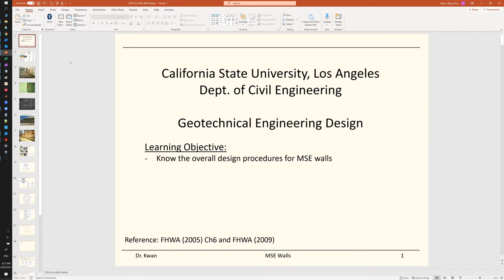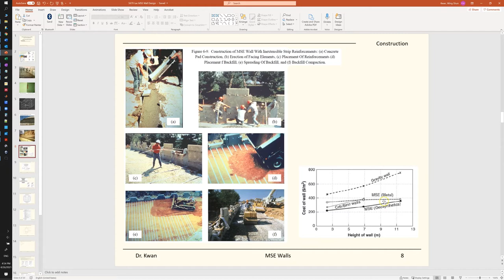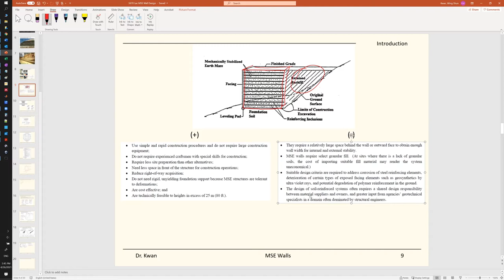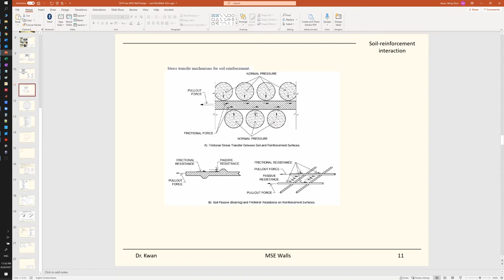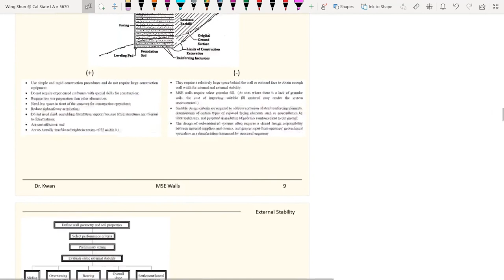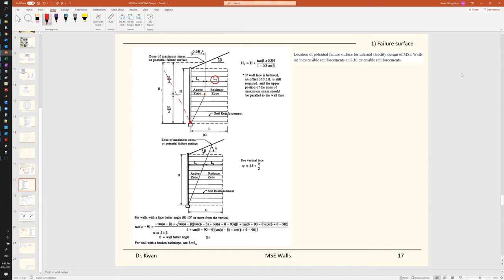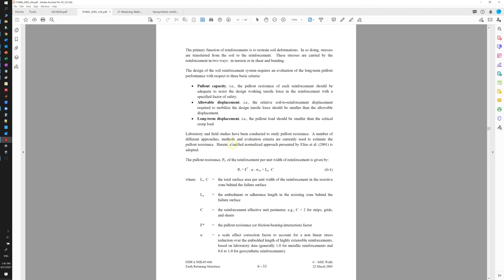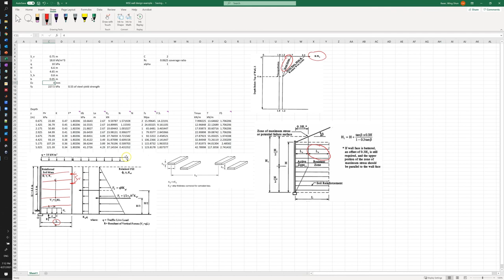CE 5670 - MSE Wall Design